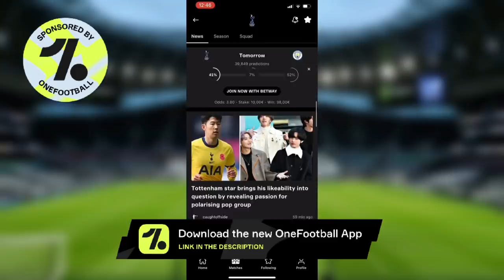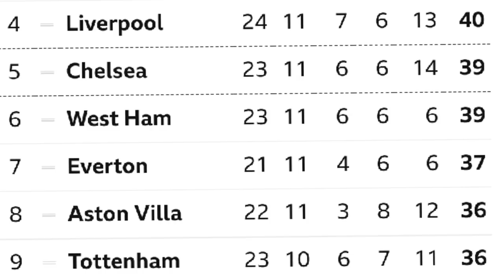TOTTENHAM NEWS: Julian Nagelsmann Next Spurs Boss? Jose Getting Sacked? Interest in Villa Defender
+ CONTENT:
* Chris Cowlin talks about the latest Tottenham news, rumours and reports